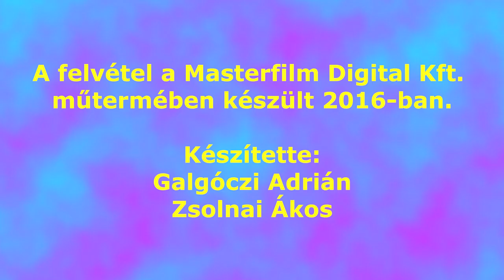Sinkovits-Vitay András | X-Men, A gyűrűk ura, Hugh Jackman | Szinkron interjú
A tartalomból:
00:00 Hugh Jackman, X-Men
03:20 A gyűrűk ura
04:50 Az első szinkronszerep

Készítette az Egyesület a Magyar Szinkronért és a MayFly Filmklub a Masterfilm Digital Kft. műtermében, a Csoportban marad szinkronforgatásán 2016-ban.